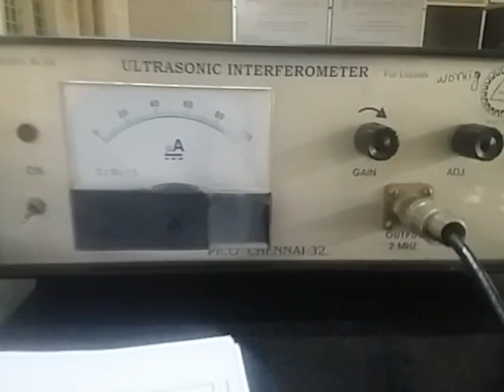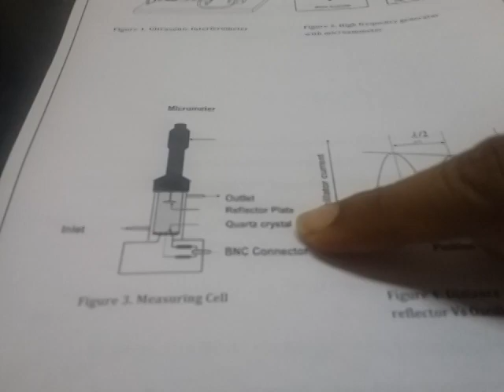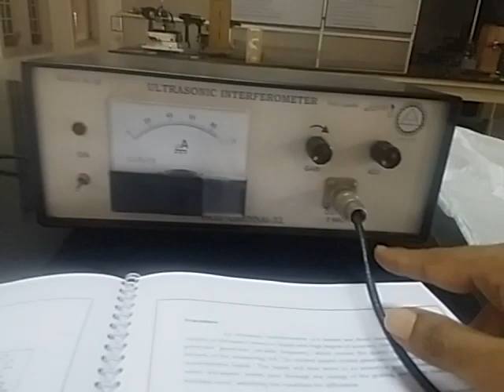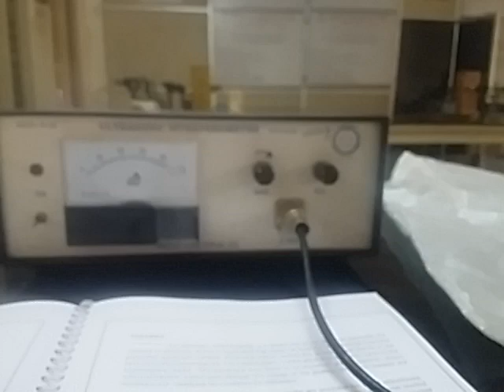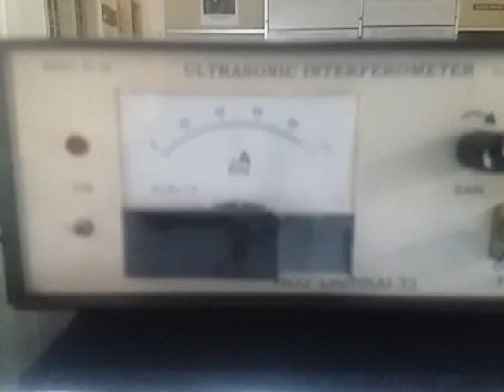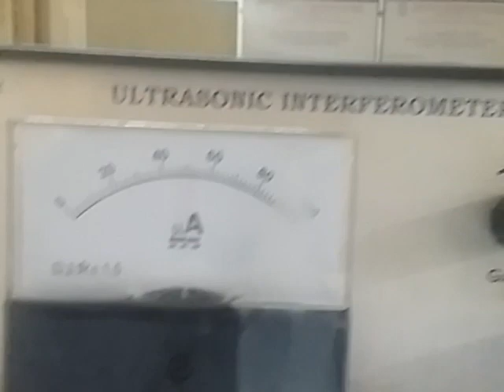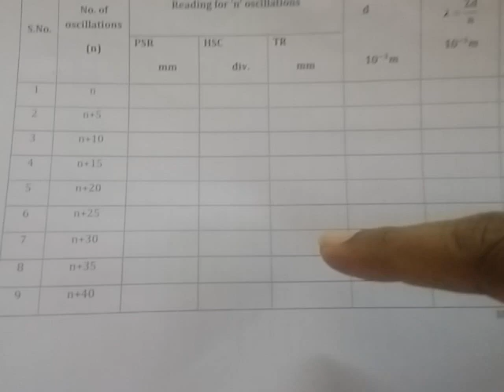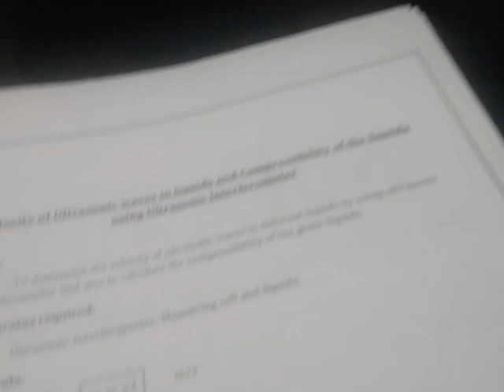Ultrasonic Interferometer expt in tamil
This video explains the determination of velocity of ultrasound in given liquid (Benzene) in Tamil.